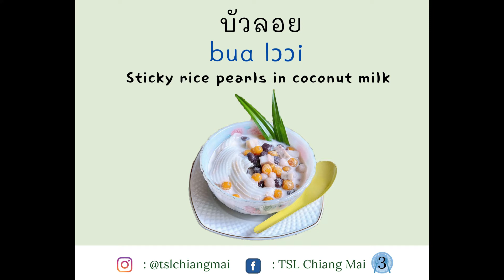(TSL Chiang Mai) Amazing Thai desserts you must try!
Amazing Thai desserts you must try🎁🎁

TSL Chiang Mai provides various programs and courses to meet your needs and conveniences to study Thai and English. 🎉🎉

You can get to know all about our programs through the videos below :

** Thai language:

✔24 hours monthly group course - 2,500 baht per course.
✔Private lesson (in person) at school - 30 hours at 10,500 baht.
✔Private lesson (online by Zoom) - Day time 30 hours at 9,000 baht     Nighttime or weekends 30 hours at 12,000 baht (400 baht per hour.
✔One year Education Visa course: 32,500 baht

** English language:

✔Private lesson (in person) at school - 30 hours at 12,000 baht.
✔Private lesson (online by Zoom) - 30 hours at 10,500 baht.
✔Education Visa course for English is available. Please inquire.

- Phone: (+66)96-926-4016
- Line: tslchiangmai